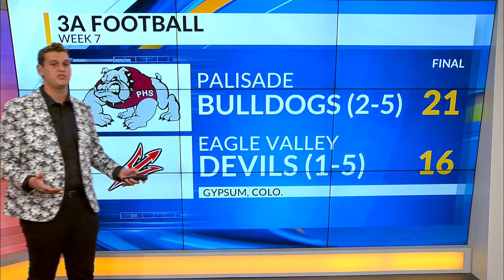Friday Night Frenzy: Week 7 did not disappoint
So much action on another epic edition of FNF.